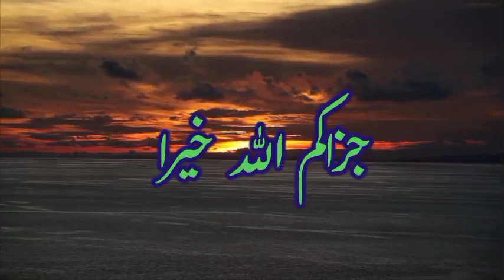Islamic System! Islami Nizam zaruri kuen! Khalid Mehmood Abbasi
Islamic System! Islami Nizami zaruri kuen! Khalid Mehmood Abbasi

Assalamualaikum.

hope you all are doing well . In this video renown Islamic Scholar Of Pakistan Khalid Mehmood Abbasi is talking about Islamic System.
Do support.
Wassalam